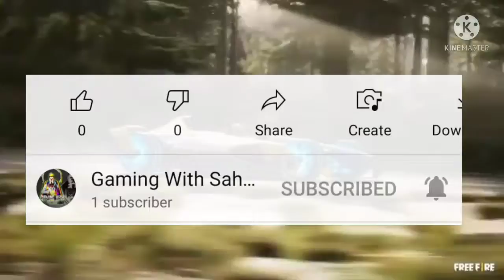NEXT DIAMOND ROYALE || NEXT WEAPON ROYALE |. Upcoming Events | CS RANK REWARD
Gaming With Sahanur -
Join us now to
Receive our New Video.
and never miss any Update.

• Background Gameplay -

      "NCS.   Release"

• Video Title
• Games -

               Free Fire

Booyah!

• Free Fire In Game UID -
• Free Fire In Game Name -
           ᴳᵂ々ຮᴀʜᴀɴᴜʀ

1 -
2 -
3 -

• About Me -
I'm "Garena Free Fire" Content Creator, Making Video About Free Fire Upcoming Events, News, Tonight Updated, Gameplay & ETC

• Tags -

• Free Fire Top 10 Chantry -